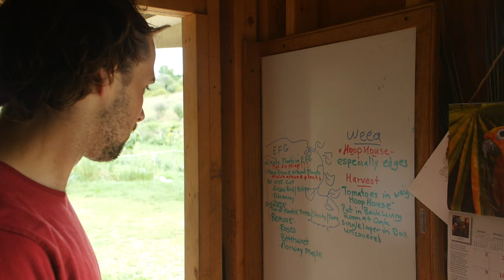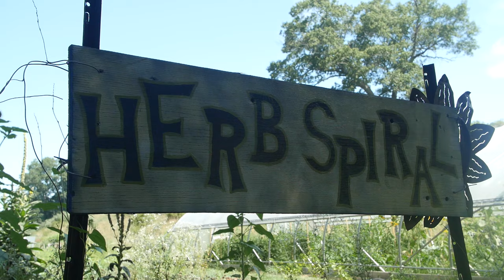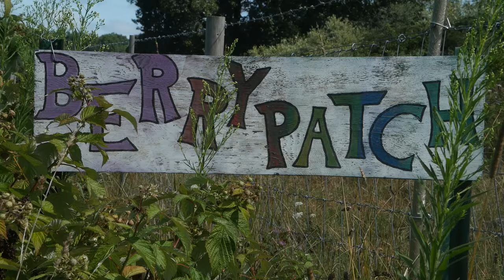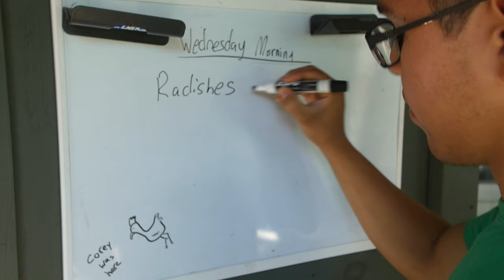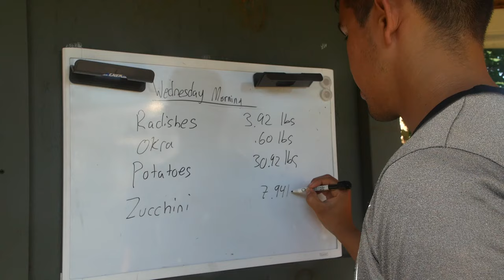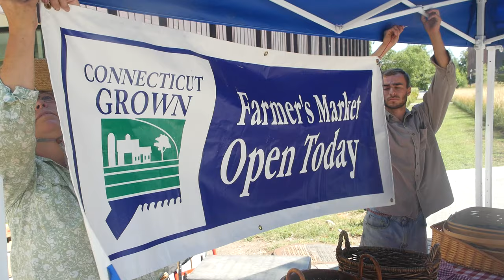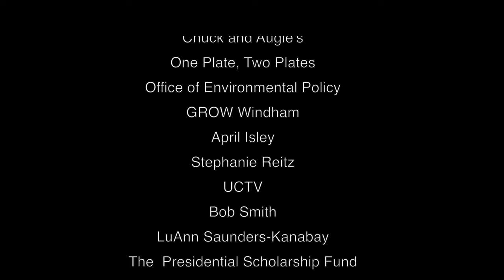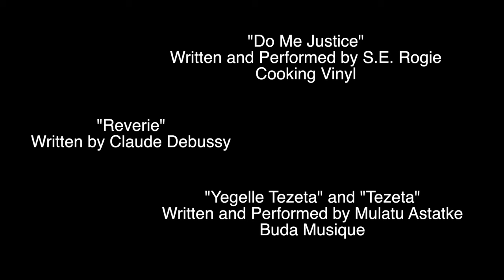Farm Doc v3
Third version of documentary for Spring Valley Student Farm.